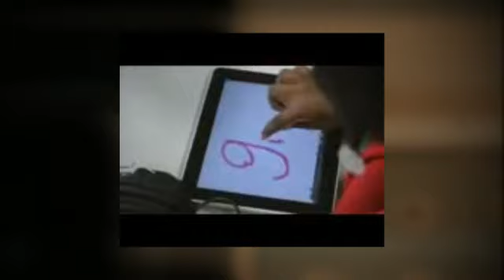21st Century Education